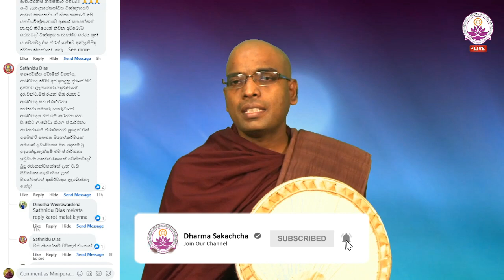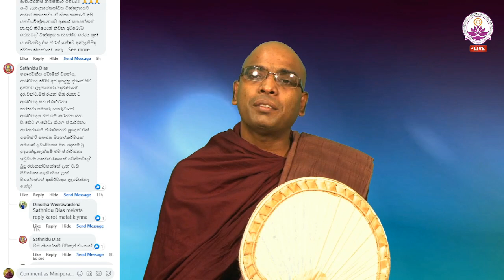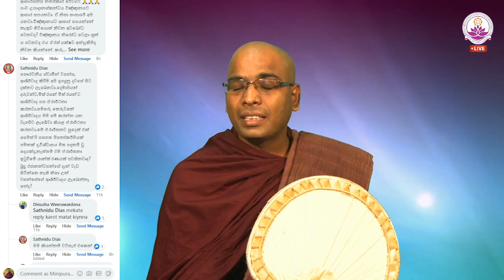බුදුරජාණන් වහන්සේගේ ආශිර්වාදය අදටත් ලැබෙනව ද?- Ven. Thapowanaye Rathana Thero